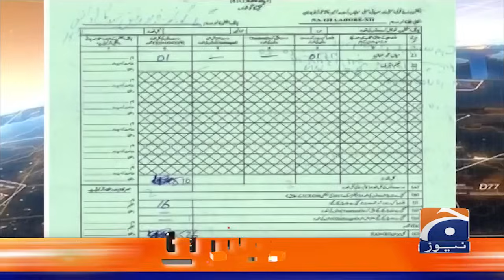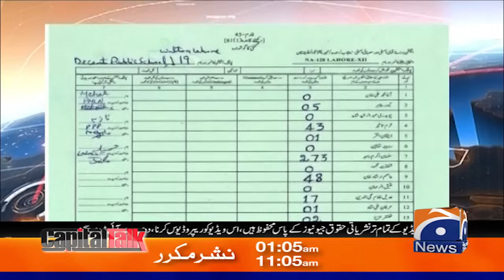Zulfiqar Ali Bhutto's Death Case | Supreme Court's Verdict - Hamid Mir - Capital Talk - Geo News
Guests: Salman Akram Raja, Mian Javed Latif & Shazia Marri.